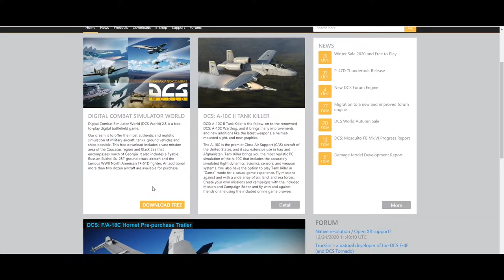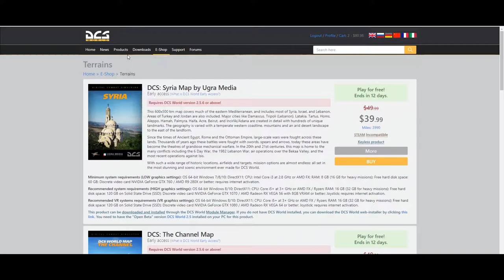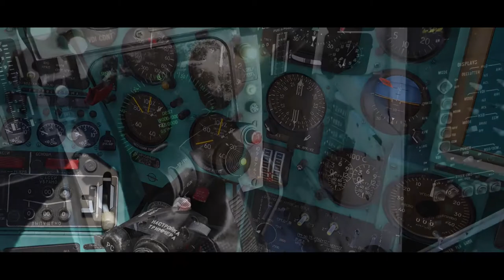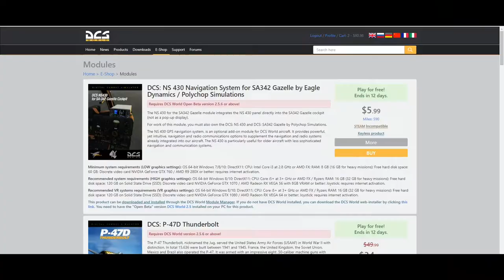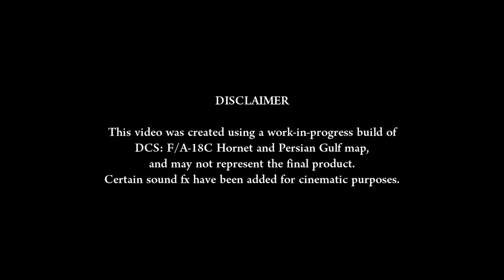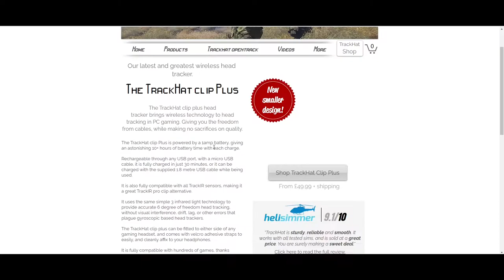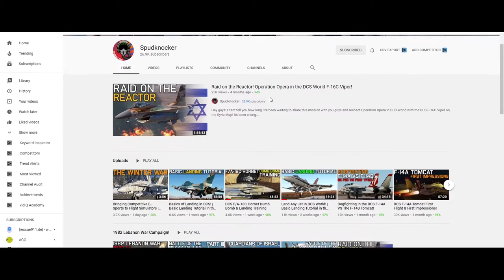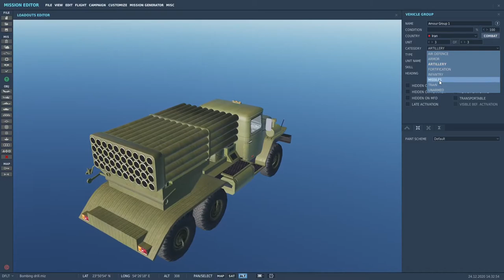DCS World 2021 | Beginners Guide by a New Player | Episode 1 - Before You Even Fly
DCS is currently free to play and use all the modules
Getting started is very complicated and i've spent hours looking up what to do, how to do things and how things work in this complex simulator,

This beginners guide has been created by me a beginner to save you pain of having to find out everything yourself.

Digital Combat Simulator World (DCS World) 2.5 is a free-to-play digital battlefield game.

Our dream is to offer the most authentic and realistic simulation of military aircraft, tanks, ground vehicles and ships possible. It also includes a flyable Russian Sukhoi Su-25T ground attack aircraft and the famous WWII North American TF-51D fighter. An additional more than two dozen aircraft are available for purchase